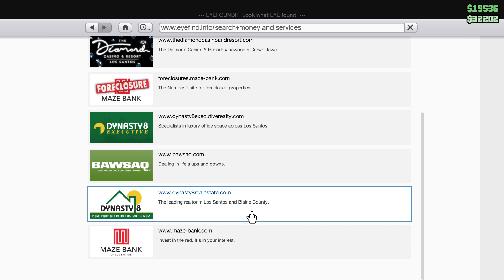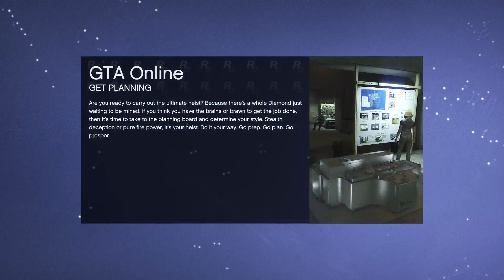Highlight: Gta online Livestream: Mole Hunt!!!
Needing to take a break from the Casino Heist set up, Borjas, Gabeys Mommy, and I start doing Agent 14 missions. In this video we do the Agent 14 mission Mole Hunt.